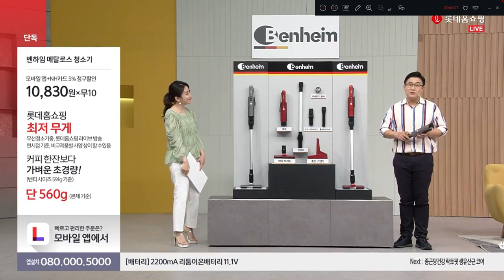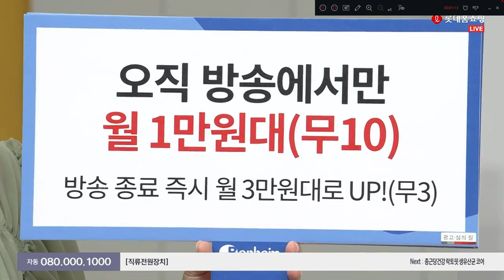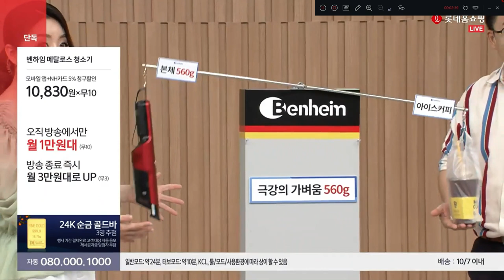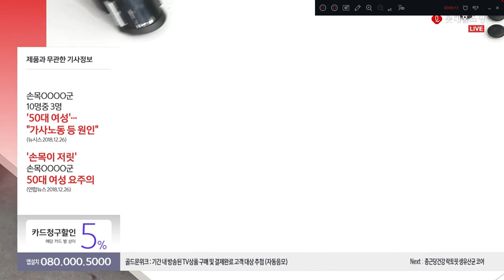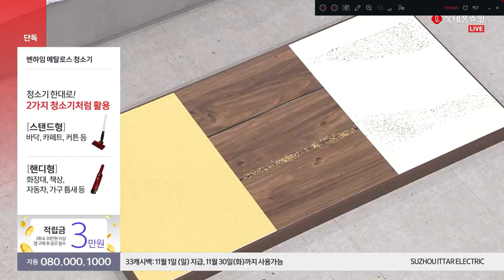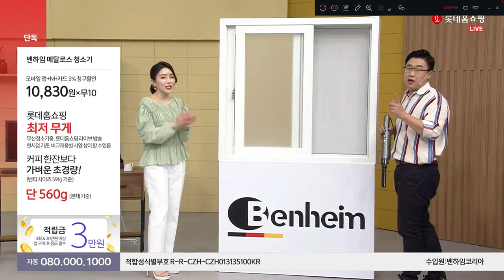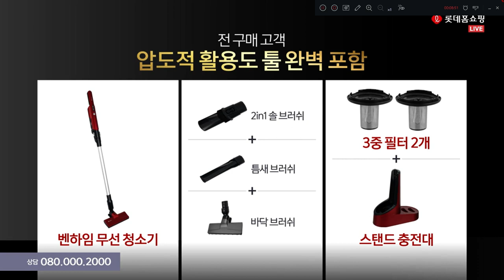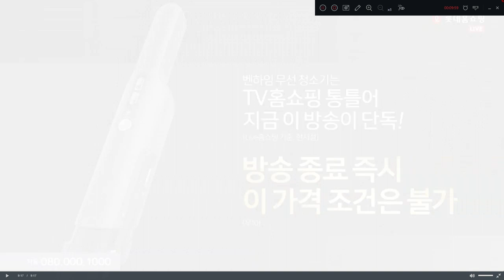롯데홈쇼핑 벤하임 무선스틱 청소기 BLDC 브러쉬리스모터 리튬이온배터리 상중심에서 스틱형으로 [쇼호스트이창훈 홈쇼핑 방송일기][Bon Appel][본에펠]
App. 롯데홈쇼핑 벤하임 무선스틱 청소기 BLDC 브러쉬리스모터 리튬이온배터리 상중심에서 스틱형으로